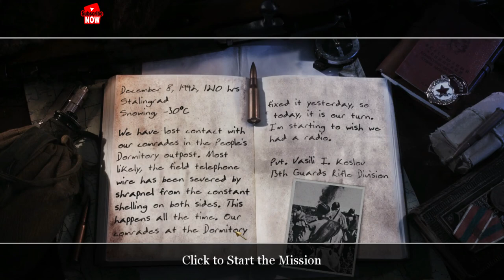Repairing the Wire - Ep 3 - Call of Duty 2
is a first-person shooter that takes place during World War II, and is the second main installment in the Call of Duty series. It is the sequel to Call of Duty,

CPU: Pentium 4 or Athlon XP
CPU SPEED: 2.2 GHz
RAM: 512 MB
OS: English version of Windows 2000/XP/win 10
VIDEO CARD: 3D Hardware accelerated card required - 100% DirectX 9.0c compatible 128 MB (NVIDIA GeForce 6800 or higher)